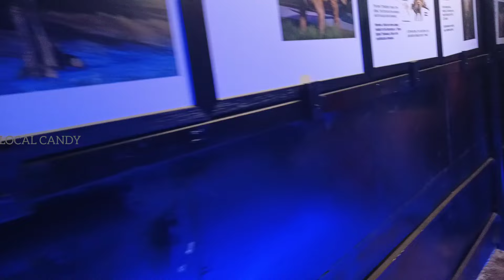DINO PARK | ROBOTIC DINOSAUR & MANY ANIMALS WITH SURROUND SOUND | VISAKHAPATNAM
LOCATION: Dino Park, P88F+5XP, Yoga Village, HPCL Colony, Pandurangapuram, Visakhapatnam, Andhra Pradesh 530003